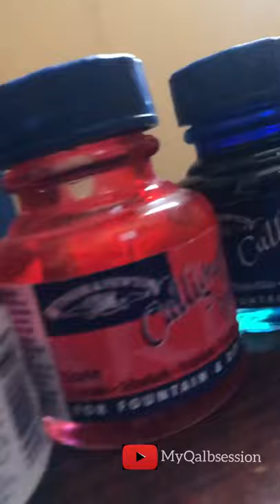Allah calligraphy | How to write Allah in Arabic calligraphy